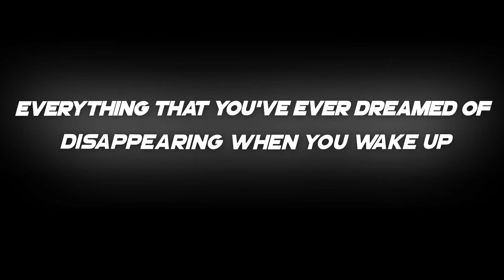Night changes by one Direction READ DISCRIPTION - Overlay lyrics 🖤onedirection